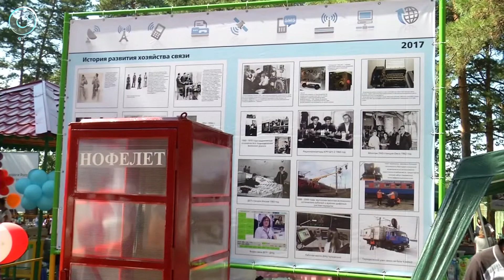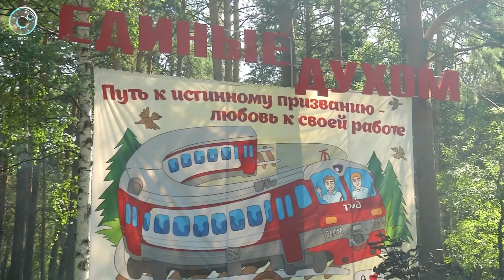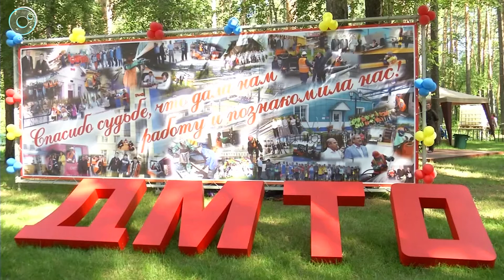День железнодорожника отметили в Новосибирске